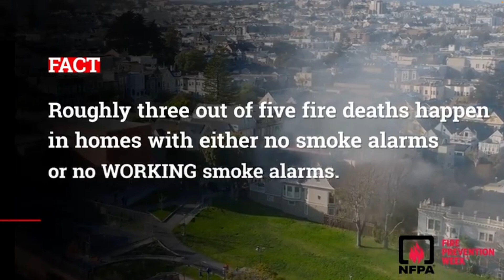Fire Prevention Week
Fire Prevention Week is October 6-12, 2024!  This years theme is "Smoke Alarms: make them work for you!"